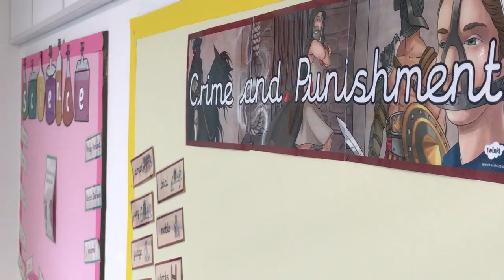Hawthorne School - Bestwood Village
The school dinners, the big classrooms and the rolling green fields outside are just some of the things the pupils at Hawthorne Primary School are loving about their new £6.3m school.